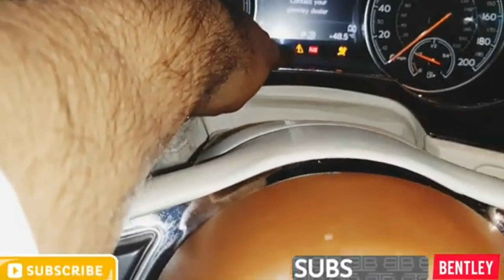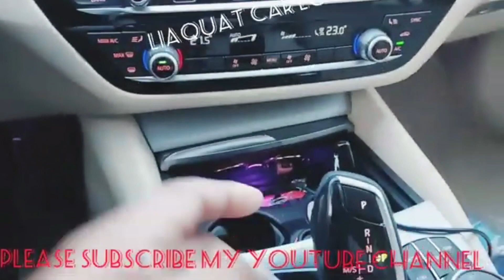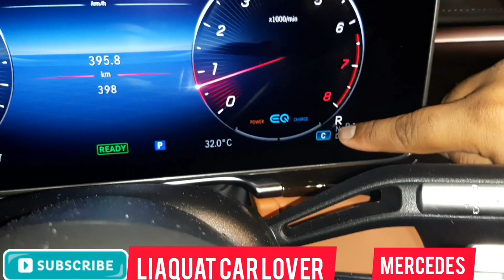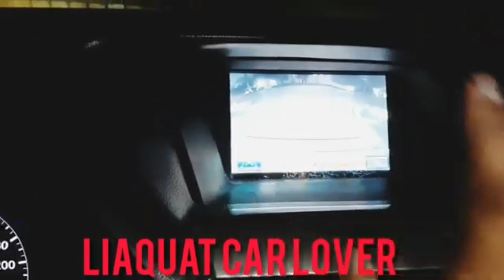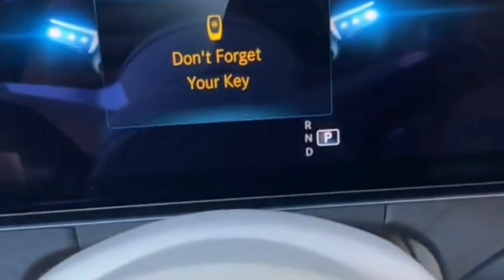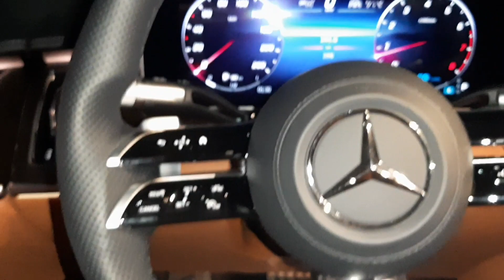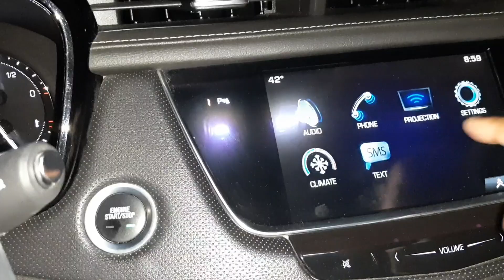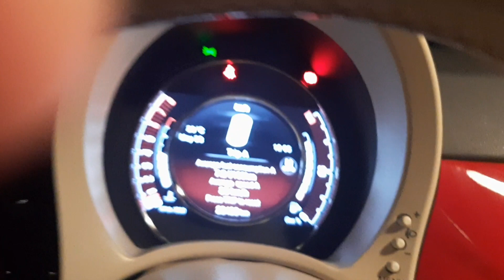BENTLEY LEXUS BMW NISSAN ROLLSRAYCE TOYOTA SPORTSCARS VIRALVIDEOS liaquatcarlover